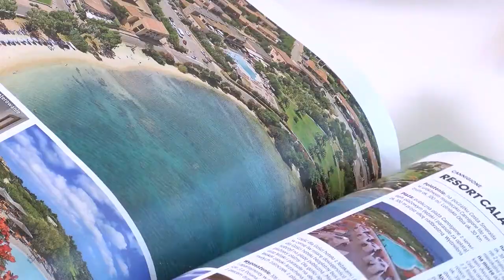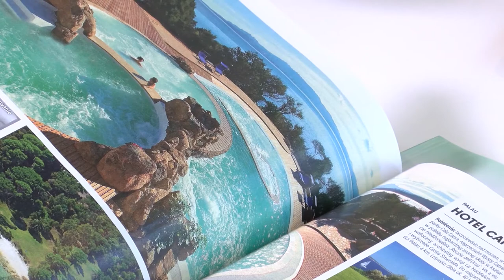3 nietypowe sposoby na tańsze wakacje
Wypowiedź: Tomasz Jaroszek, ekspert portalu Kapitalni.org

Tanie podróżowanie jest możliwe. Wakacyjne oszczędności zaczynają się już na etapie planowania i organizowania podróży. Mogą wynikać ze sposobu płatności za granicą, formy spędzania czasu i wykorzystywanych środków transportu. Jak sprytnie i w nietypowy sposób oszczędzić na wakacjach?

- By nie przepłacać na wakacjach trzeba jednak zacząć myśleć w niestandardowy sposób, otworzyć się na nowe możliwości i zacząć polować na okazje – mówi Tomasz Jaroszek z portalu edukacyjnego Kapitalni.org.

Karta walutowa w ręku, a kantor w Internecie

Karta walutowa to karta do konta, które wcześniej trzeba zasilić wybraną walutą. Planując zagraniczny wyjazd warto wcześniej ją wyrobić i zabrać ze sobą.

- Dzięki takiej formie płatności możemy uniknąć opłaty bankowej za przewalutowanie, ponieważ płatności dokonujemy bezpośrednio w walucie lokalnej – mówi Tomasz Jaroszek.

Złote na zagraniczną walutę warto z kolei wymienić w kantorze internetowym.

- Kantory internetowe działają całkowicie online, dzięki temu mają niższe koszty obsługi klienta. To powoduje, że kupno waluty jest dużo tańsze niż w tradycyjnych placówkach. Jeśli jednak brakuje nam doświadczenia, należy się kierować zasadą ograniczonego zaufania i korzystać z dużych, znanych kantorów internetowych, które współpracują z bankami lub są z nimi związane kapitałowo – mówi Tomasz Jaroszek.

Jeśli  decydujemy się na wymianę waluty w kantorze stacjonarnym, należy unikać tych zlokalizowanych na dworcach i lotniskach

- Tam ceny są najwyższe, ponieważ w tych miejscach najczęściej pojawiają się zagraniczni turyści oraz Polacy którzy wymieniają walutę na ostatnią chwilę, więc już nie mają szansy porównania cen – dodaje.

Kto pierwszy, ten więcej płaci

Na wakacje, zwłaszcza zagraniczne, niekoniecznie trzeba lecieć na początku wakacji czy w pełni sezonu – w lipcu czy sierpniu. Bardzo dobrym momentem na urlop jest wrzesień. Większość turystów wraca już wtedy do domów, dzięki czemu lokalne ceny są niższe, a atrakcje turystyczne nie są aż tak zatłoczone.

- Na taki wyjazd można się udać nawet z dziećmi, gdyż początek września to zwykle jeszcze lekcje bez podręczników, klasówek i dużych ilości materiału do opanowania, więc małoletni bez problemu odnajdą się w nowym roku szkolnym po powrocie – mówi Tomasz Jaroszek.

Bilet tańszy bez ciasteczek

Organizując podróż warto skorzystać z wyszukiwarek lotów, które pozwalają na przejrzenie oferty wielu linii lotniczych. Dzięki temu można znaleźć najtańsze dostępne loty.

- Czasami może być też tak, że lot z przesiadką będzie najtańszy, a dodatkowo da nam na przykład 7 godzin na zwiedzenie dodatkowego miasta w podróży. Żeby znaleźć faktycznie najtańsze bilety należy za każdym razem czyścić pamięć przeglądarki internetowej, czyli tzw. ciasteczka – z ang. cookies. Algorytmy wyszukiwarek działają na niekorzyść konsumenta odwiedzającego je wielokrotnie, ponieważ z każdą wizytą podnoszą cenę biletu dla takiej osoby, wychodząc z założenia, że jeśli ktoś jest zainteresowany to w końcu kupi bilet w droższej cenie – wyjaśnia Tomasz Jaroszek.